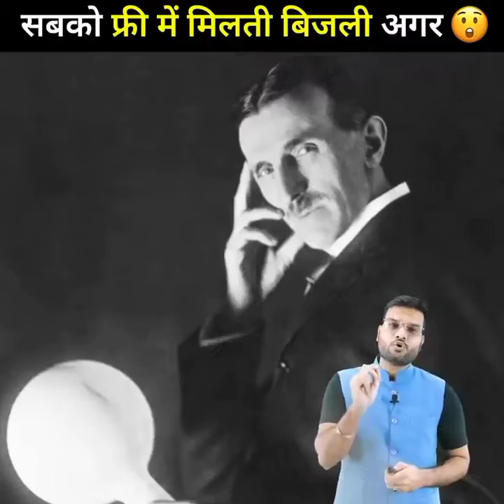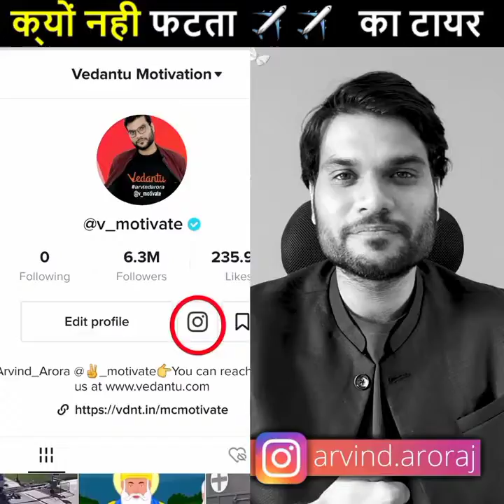Assam का ये GREEN SCHOOL// Facebook क्यो बदल रहा है नाम// top 5 motivational videos// A2 motivation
This is only fan page channel